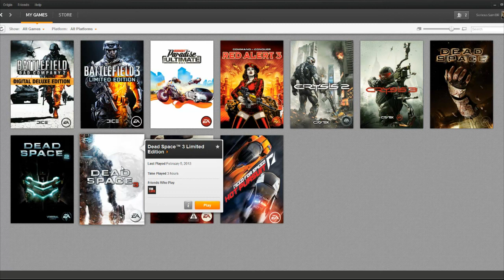Dead Space 3 Limited Edition PC SORTEIO!!!